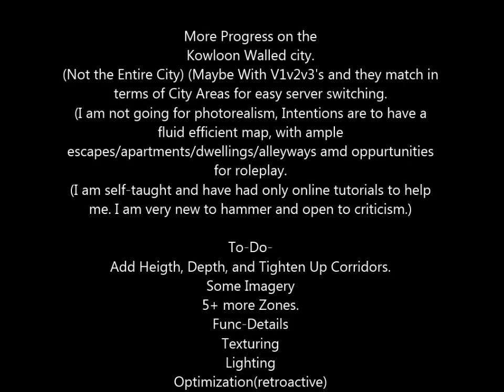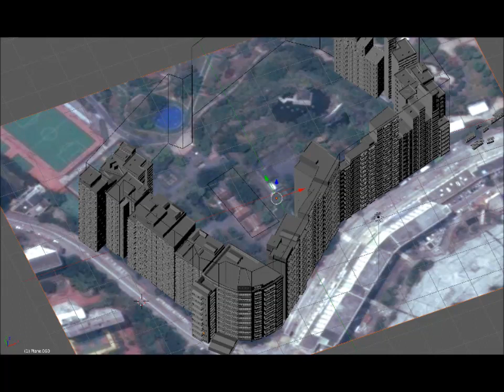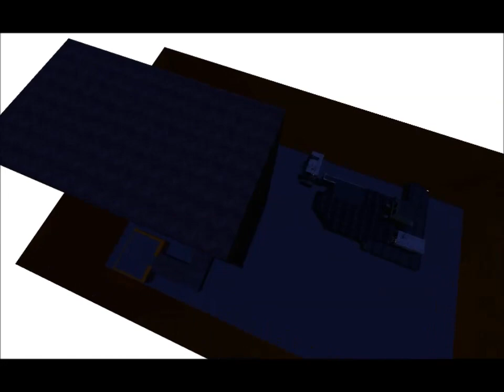Hammer Editor 2019 - Kowloon Walled City Showcase 9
sounds used